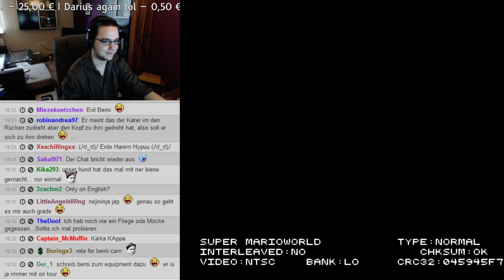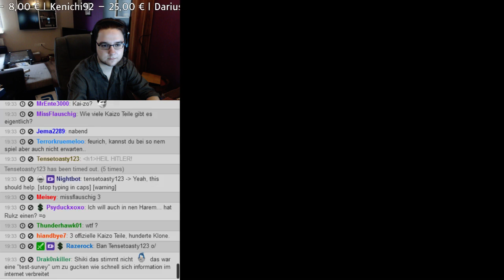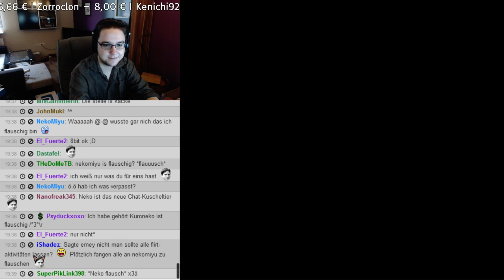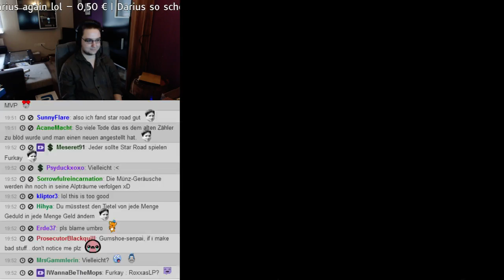Kaizo Marathon [3] - Kaizo 2, Part 1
WARNUNG: Dies ist eine Streamaufnahme, die auf Wunsch mehrerer Viewer hier noch hochgeladen wird. Wem das nicht passt, lieber gleich wegschalten. :(